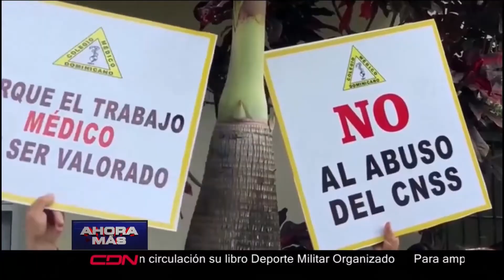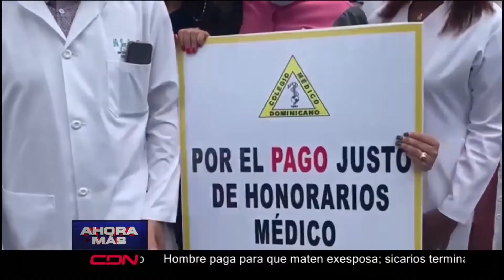En SFM presidente CMD deja iniciado paro en tres provincias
Santo Domingo. – En San Francisco de Macorís, el Colegio Médico Dominicano inició este miércoles el paro de labores por 24 horas en esa ciudad, así como en Puerto Plata y La Vega  en contra de las ARS.

Durante 24 horas los profesionales de la salud no recibirán seguros por los servicios de consultas, procedimientos e internamientos.